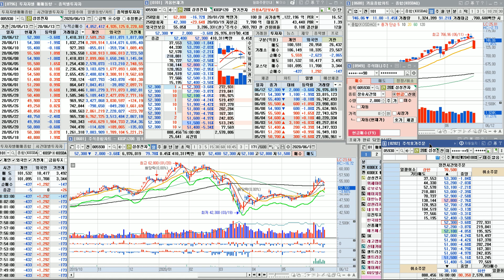장후 시간외 거래 & 장마감 동시호가 | 주식초보 따라잡기 #3 (feat. HTS 키움증권 영웅문4)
★ 채널 멤버쉽에 가입(월 4990원)하시면 업로드 영상 미리보기, 지난 실시간방송 다시보기 및 오픈톡방에 입장하실 수 있습니다 :)

* 이 채널은 여러분들의 주식/비트코인/해외선물 등의 올바른 투자 및 트레이딩 방법을 알려주는 실제 전업투자자로서 함께하는 트레이더의 유튜버입니다. 유료 리딩 및 회원은 모집하지 않습니다!